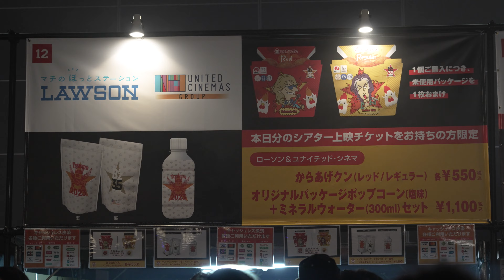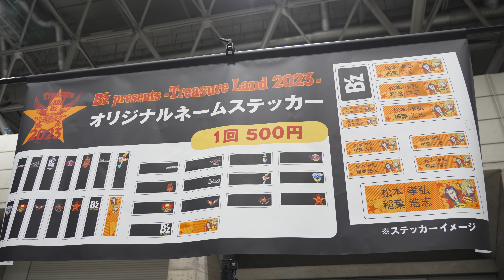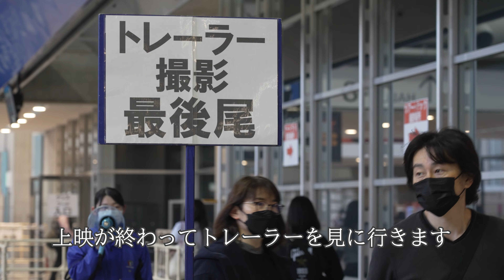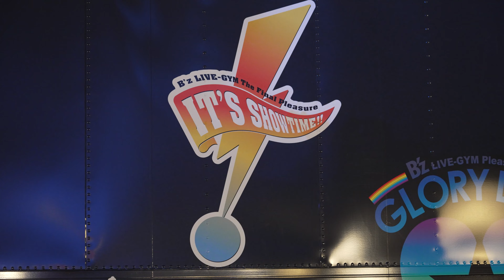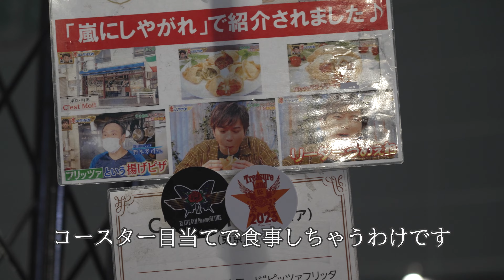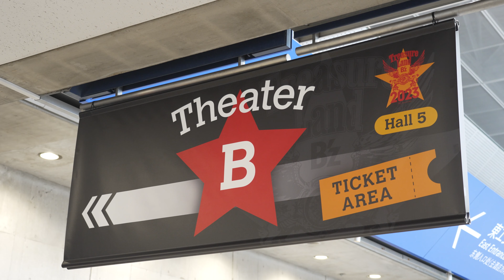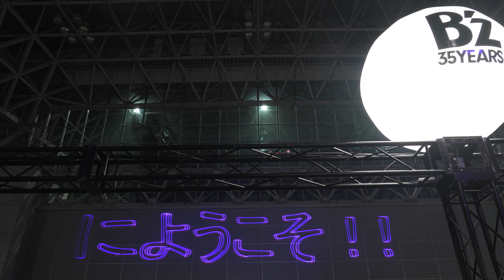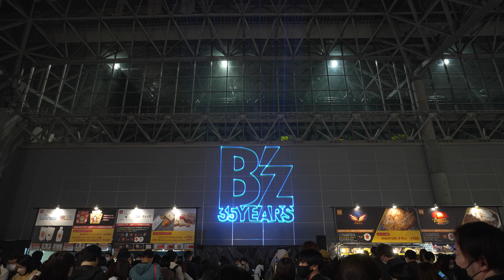B'z Treasure Land 2023 report4K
2023年3月11日にB'z Treasure Landに参加してきましたので、レポートです。4K画質で会場の雰囲気を届けるため、そのままの音源を利用しています。幕張に行った人も行けなかった人も雰囲気が味わえれば幸いです。

ブログでもレポートしています。